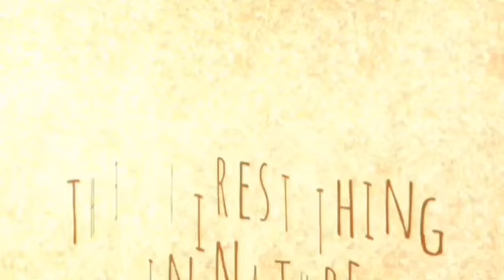EVERY FLOWER IS A SOUL BLOSSOMING IN NATURE | Video Credit To My Friend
Flowers are a proud assertion that a ray of beauty out values all the utilities in the world.